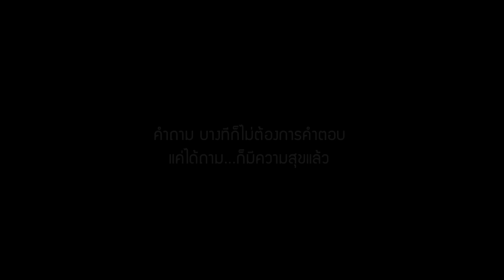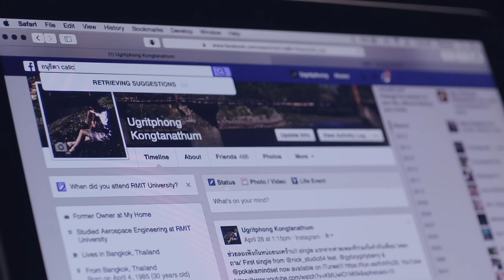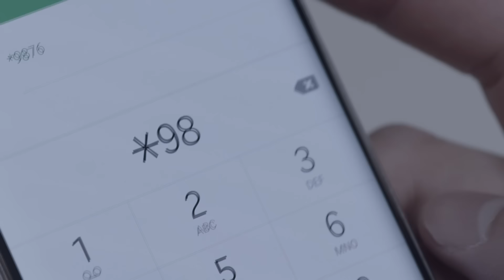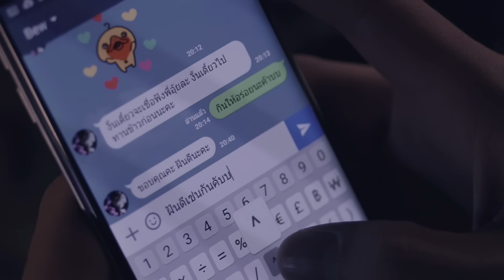Nick Studio54 - ถาม (ASK) feat.Gybzy & Mindset (Official Music Video)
Cmaj7      Bm7
ฉันเดินไปก็พบเจอ ฉันเดินไปก็ได้เจอภาพเธอวันก่อน
 Cmaj7      Bm7
นั่งมองดูที่รูปเรา  มันยิ่งทำให้ฉันเจอกับเธอวันนั้น

 Am7    Bm7
แค่เพียงได้เห็นภาพเธอ ใจก็หวั่นไหว
 Am7    Bm7
แค่เพียงสัมผัส  ใจมันก็เต้นแรง
 Am7    Bm7/Em
หากเพียงได้โทรไปคุย เท่านั้นก็จะพอใจ
 Cmaj7  Dsus4
แต่จะทำยังไงให้ถูกใจเธอ

  Cmaj7  Bm7   Cmaj7  Bm7
 ถ้าฉันจะถามเธอยังโสดอยู่ไหม และถ้าหากฉันจะคุยต่อได้ไหม
  Cmaj7    Bm7/Em
  ให้ฉันคนนี้เป็นเพื่อนเธอ   บอกเธอ goodnight

  Am7      Dsus4
 แค่เท่านี้     ให้ฉันได้อยู่ในฝันเธอ

Cmaj7/ D

 Cmaj7      Bm7
คิดทบทวนที่ได้คุย  คิดไปไกลอยากได้เจอกับเธอที่เก่า
 Cmaj7      Bm7
เสียงของเธอที่ได้ยิน  คำที่เธอได้พูดมากับฉันวันนั้น

Gybzy
แค่เธอนั้นมองมา  ใจก็หวั่นไหว
แค่เธอนั้นสัมผัส   ใจมันก็เต้นแรง
แค่เธอนั้นโทรมาคุย  แค่นั้นฉันก็ดีใจ

Solo (Rap) : Cmaj7/ Bm7/ Am7/ G// Cmaj7/ Bm7/ Am7/ Dsus4
Back to Bridge
You know me ผมก็พูดมาจากใจในความฝันถ้ามีแต่เราก็คงไม่เหงาอ่ะ tonightแต่ตอนนี้แค่ภาพเธอก็ทำให้ใจมันหวั่นไหวแล้วสุดท้ายก็ห้ามไม่ได้
I gotta fight for my right!
It would be nice ถ้าเธอ give me a chance...
แล้วผมก็ไม่มีใคร But Imma holding your hand
ไปทะเลก็พาไป I'll get you right in the sand...
แล้วเธอต้องการอะไร จะหามาให้ if I can แต่แล้วต้องทำยังไงอ่ะ ถึงจะได้เธอเป็นแฟน...

Credit
Produced, Composed and Arranged : Nick Studio54 (Keerati Pitakteeratham)
Mixed and Mastered : Worapoj Ruttanasunya at TULA studio
This song was recorded at Studio54 Bangkok

Vocal: Nick Studio54, Pok a.k.a. Mindset, Gybzy Wanida Termthanaporn
Bass : Phiboon Phihakendr
Guitars : Nick Studio54 (Keerati Pitakteeratham), Sarun Pitakteeratham, Supachai Kanjanasakchai
Keyboard/Piano : Treerat Sirichantaropas
Chorus : Darancharas Sukheviraya